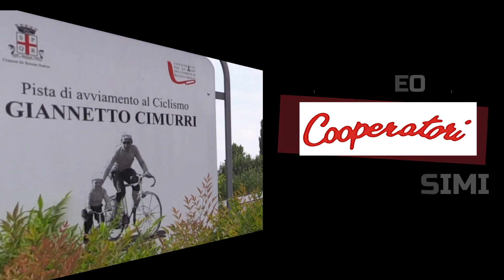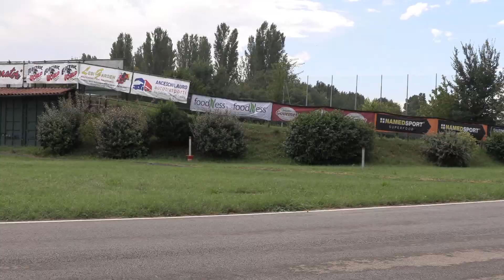Giovanissimi Cat. G5 - G6 Trofeo Cooperatori del 30/8/2020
Finalmente una gara ! e poi sulla pista di casa ! per i nostri giovani della categoria Giovanissimi. Domenica 30 Agosto 2020 si è disputato il Trofeo Cooperatori con i ragazzi e le società sportive FCI di Reggio Emilia, Parma e Piacenza. Ecco le immagini delle categorie G5 e G6, due delle sei corse di una mattinata all'insegna del ciclismo in piena sicurezza nel rispetto dei protocolli anti-covid alla Pista Giannetto Cimurri